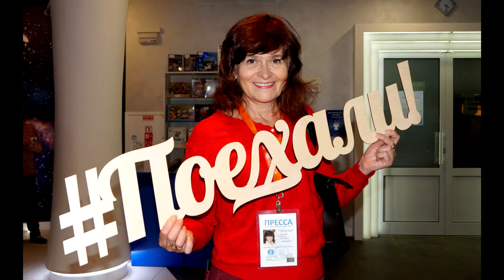ЛЮЖ Кировской области 2019 на Форум-пресс